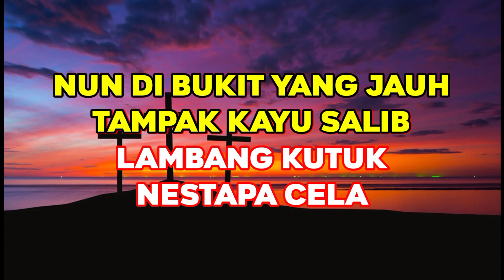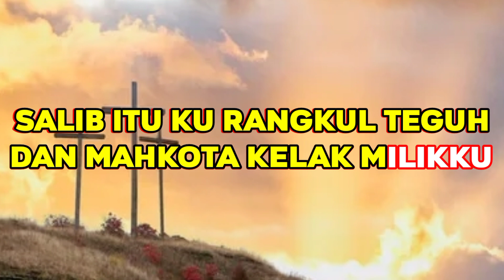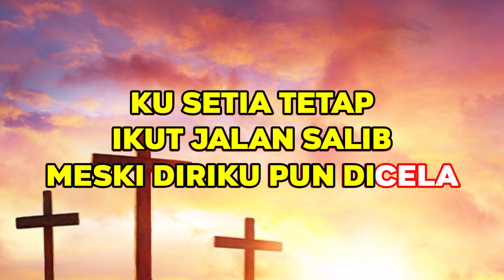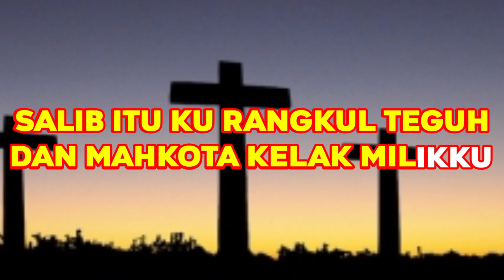NUN DI BUKIT YANG JAUH || Violin Clarinta ft Yunus